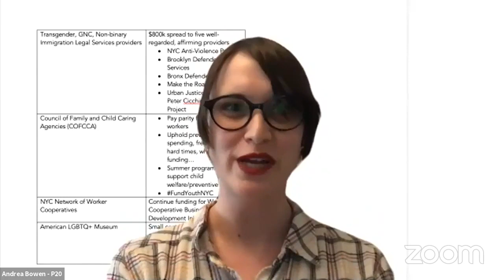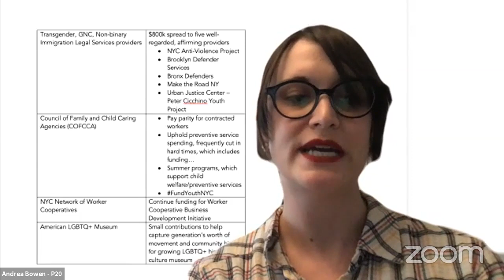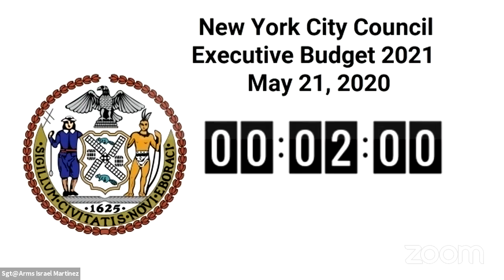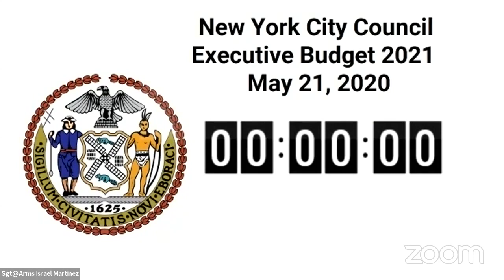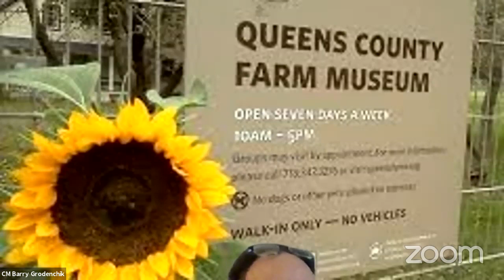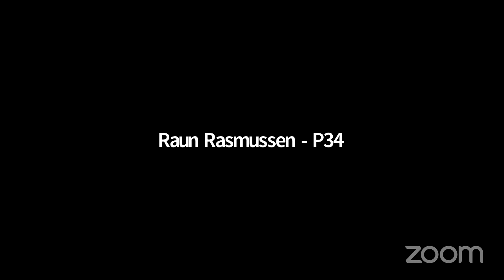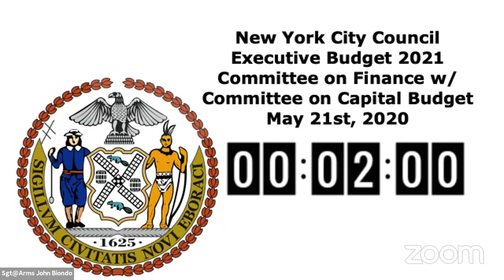Committee on Finace with Immigration5 21 20 Fri 22 May 2020 21 59 01 0000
Committee on Finance 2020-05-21T00:00:00 9:30 AM REMOTE HEARING null

 KEY: null

 ID: 17946

 GUID: E68163D7-3D25-4CF3-9C74-E5E7BF63F3E5

Finance 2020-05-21T0... Committee on Finace with Immigration5 21 20 Fri 22 May 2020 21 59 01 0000